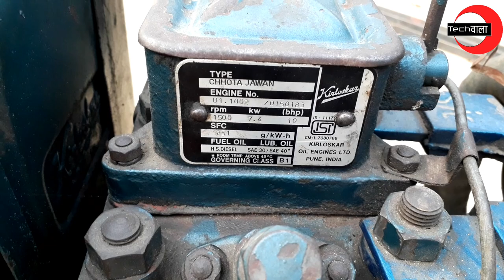Kirloskar 10 hp engine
हमारे अन्य वीडियो के लिए नीचे दिए गए लिंक पर क्लिक करें